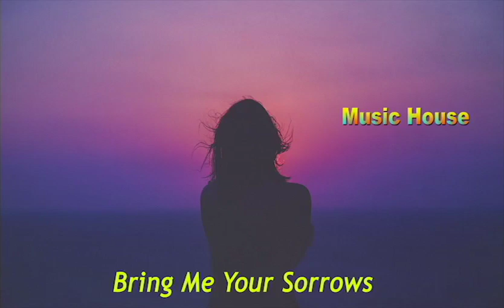Bring Me Your Sorrows || Sad Mood Song || Music House